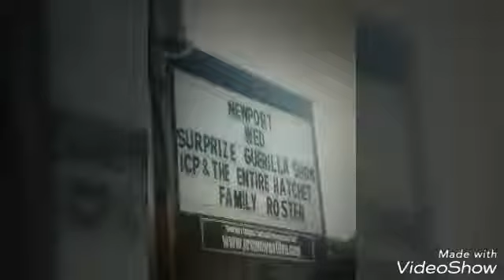New Psychopathic Artist Revealed